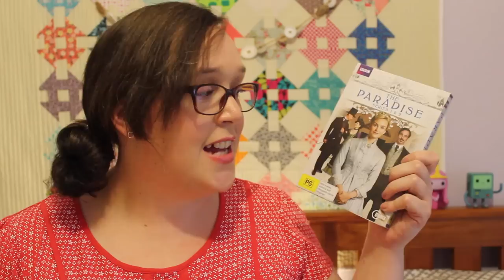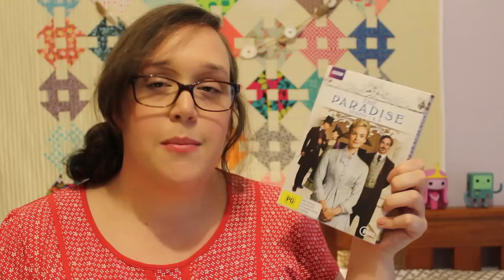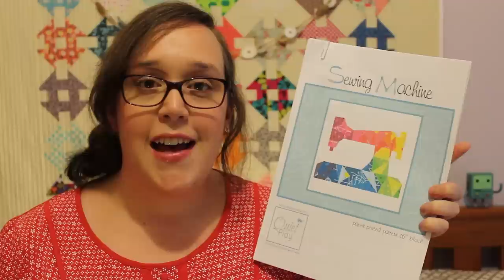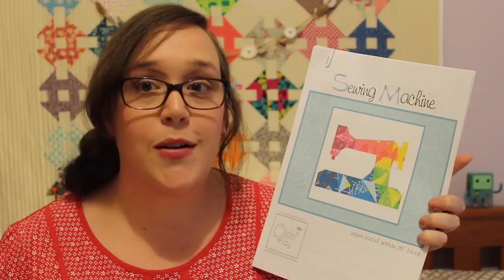October & November Favourites | 2015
Hello Friends! That time where I share with you my monthly loves has come around again! And because I missed out on doing an October edition, I've mushed together my favs from both October and November into this very convenient little video! Huzzah!!
NB: Please excuse the odd lighting set up in this one - the shadow from my glasses makes it look as though I've grown an extra pair of eyebrows!! Gahh! :D

My October & November Favourites:
- 'The Paradise' DVD, series 1 & 2
- Frosted Chocolate Fudge Pop Tarts
- Sensitive Cleansing Gel by Sukin Australian Natural Skincare
- Sensitive Exfoliating Face Scrub with Lilli Pilli & Wattleseed by Australian Pure Beauty
- Hemp Hand Cream from The Body Shop
- My HST Sampler Quilt Along series